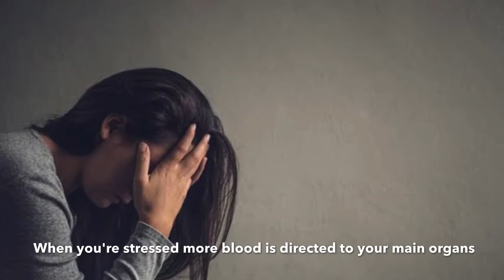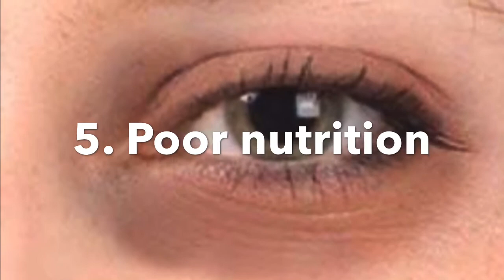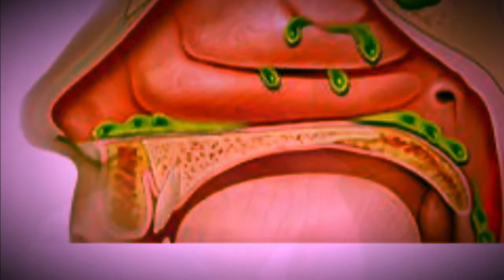Causes of dark circles |under eyes dark circle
Dark circles under the eyes are usually caused by being tired. Sometimes, what appear to be dark circles under your eyes may merely be shadows cast by puffy eyelids or hollows under your eyes that develop as a normal part of aging.